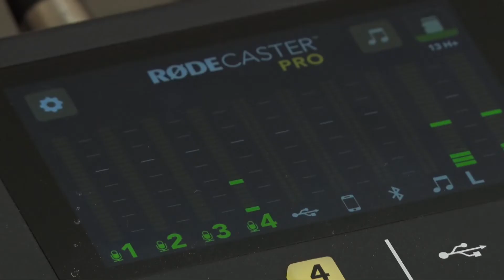District Download: Financial Literacy